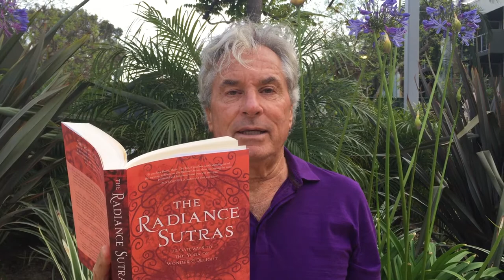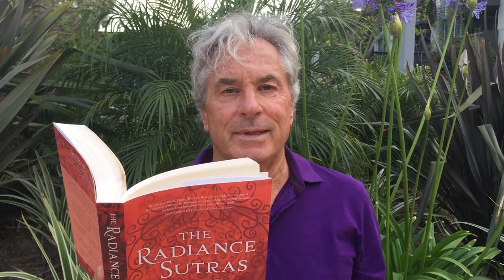Lorin Roche's Gift That Keeps On Giving: a 35th Anniversary Celebration by Samata Yoga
Lorin Roche shares an instruction in meditation from "The Radiance Sutras," an ancient text about the joy within.

The roar of joy
That set the world in motion
Is reverberating in your body,
And the space between all bodies.
Belove it,
Listen.

Find that exuberant vibration
Rising new in every moment,
Humming in your secret places,
Resounding through the channels of delight.
Know you are flooded by it always.

The ocean of sound is inviting you
Into its spacious embrace.
Calling you home.
Calling you home.

Lorin Roche, Phd, has practiced and taught meditation since 1968. He earned his degree for research in the language of meditation. He is the author of The Radiance Sutras, and with his wife Camille Maurine, Meditation Secrets for Women.

The Gift That Keeps On Giving:
Larry Payne of Samata Yoga & Pandit Rajmani Tigunait, PhD of the Himalayan Institute, partner to celebrate the 35th anniversary of Samata International by giving to others. In this video series, friends of Larry, some of the top yoga mentors in the world share words and resources of wisdom learned along their life's journey with yoga. We hope you enjoy them and that you will be inspired to help us spread these thoughtfully-prepared gifts across the globe.

We've also provided a way for you give a gift in return. If you wish, we invite you to join us in supporting the Himalayan Institute.

Click this link if you would like to learn more or donate

The Himalayan Institute Cameroon in West Africa offers five major humanitarian projects. The Total Health Program serves the population in a unique way, using herbal medicine, natural health products, yoga therapy, lifestyle counseling, and widespread health education and awareness efforts. In 2013 alone, Health Center and Health Education activities reached over 80,000 people in Northwest Cameroon. These health services shore up critical gaps in the current health system, which is overburdened by the needs of the community and is unable to address the underlying factors responsible for illness and poor health.

Find out about upcoming Yoga events, teacher training, vacations, and news from the Samata Yoga Center. Click here to view the most recent newsletters

Larry Payne, Ph.D. is an internationally prominent teacher, author and workshop leader on Yoga and back care who has helped thousands of chronic back sufferers and high-stress professionals.

New Yoga Therapy & Integrative Medicine Book
The first collaborative integrative medical textbook linking modern medicine and alternative therapies with the ancient science of Yoga.

Yoga for Dummies Book
Revised for 2010, co-authors Georg Feuerstein Ph.D. and Larry Payne Ph.D. provide an easy-to-follow guide to beginning Yoga postures, with helpful instruction and advice.

Yoga Therapy Program at Loyola Marymount University
Apply classical applications of Yoga for use in clinical settings to help treat common ailments and conditions

New Yoga Therapy Rx DVDs from Larry Payne
Larry Payne shows you how to use Yoga to relieve stress and put peace back into a hectic life. Unlock your body's extraordinary potential, and strengthen your mind as well. Click here for more information and to preview clips from DVDs

Yoga Rx
Yoga Rx from Larry Payne and Dr. Richard Usatine provides a powerful program to help you manage pain, heal common ailments, and promote your overall well-being. The only Yoga book written in conjunction with a medical doctor.

Yoga Business Manual
This in-depth training manual by Dr. Larry Payne lays out a road map to pursue a career teaching